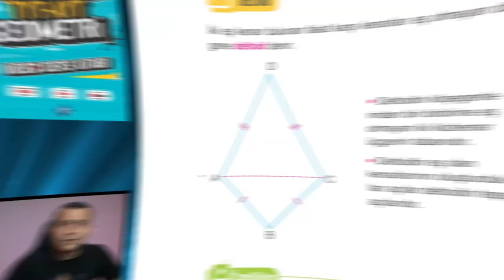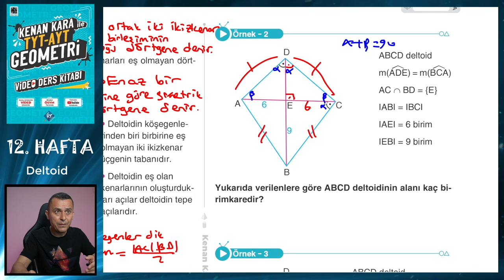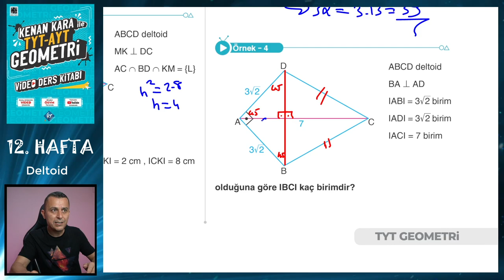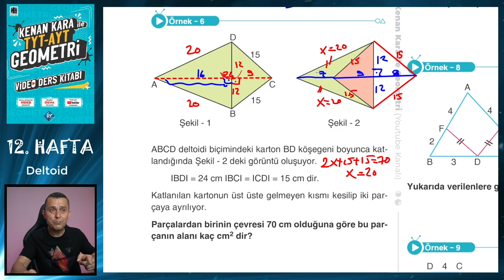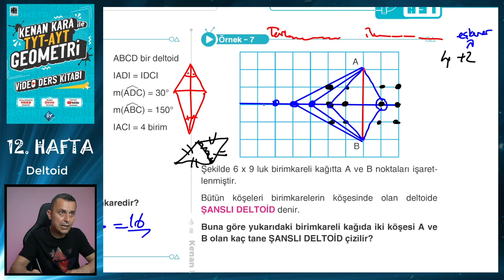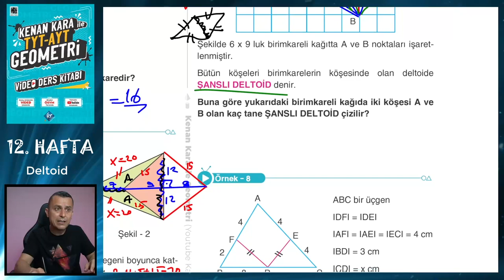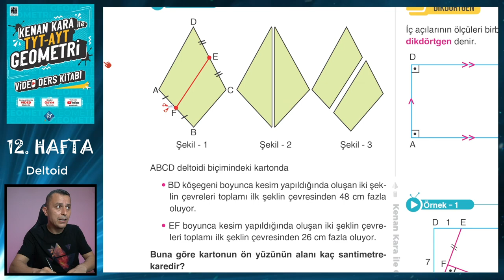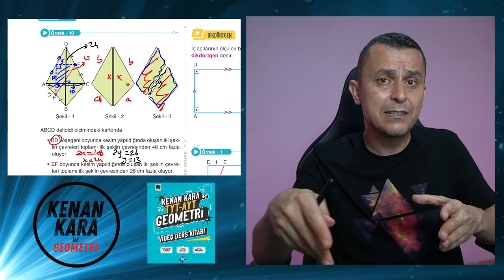DELTOİD | TYT-AYT GEOMETRİ KONU ANLATIMI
TYT-AYT Geometride Deltoid konusunun yeni nesil sorularla ayrıntılı şekilde anlatımı